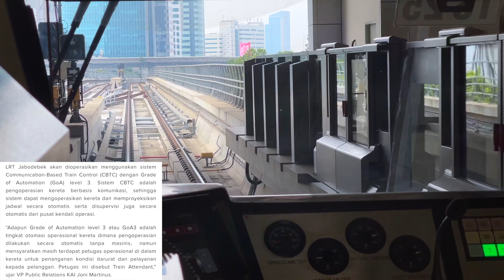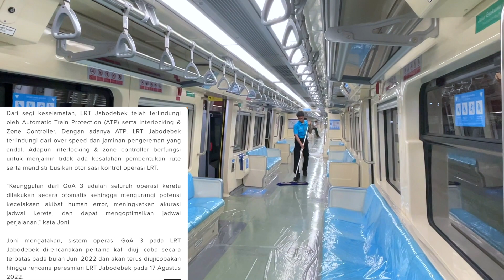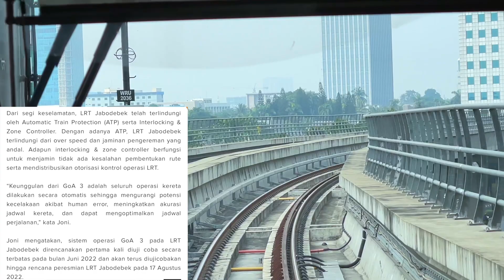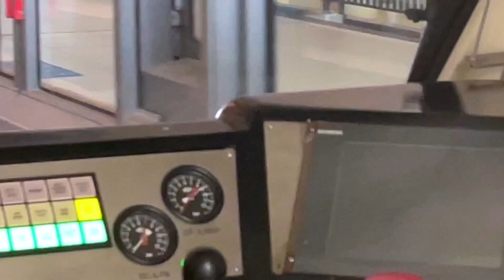LRT JABODEBEK TANPA MASINIS !!!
Laju LRT Jabodebek Tanpa Masinis,Lantas Teknologi Apa Yang digunakan?
Saksikan di Konten Ini Ya ..
Terima Kasih